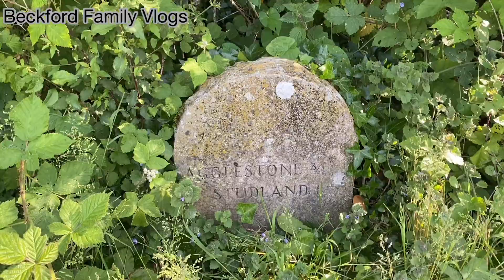LIFE AFTER LOCKDOWN | VAN LIFE | country side